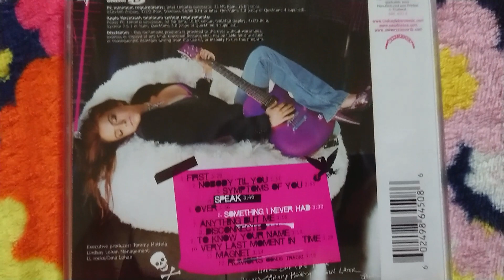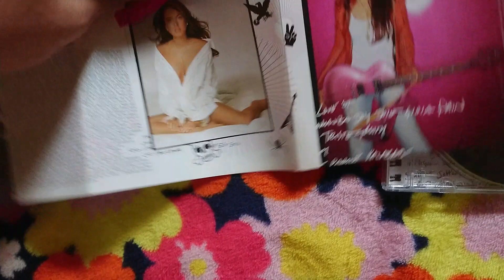Lindsay Lohan - Speak (CD Unboxing)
Year : 2004, Standard - Thailand Edition, 12 tracks.